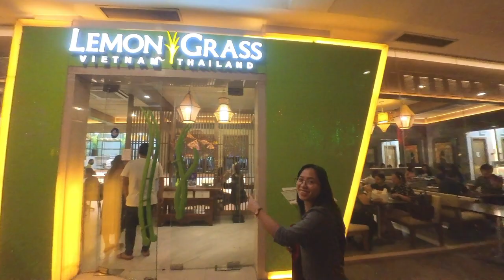Birthday Vlog | Happy Birthday Cheri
🎶Ctto. @insta360